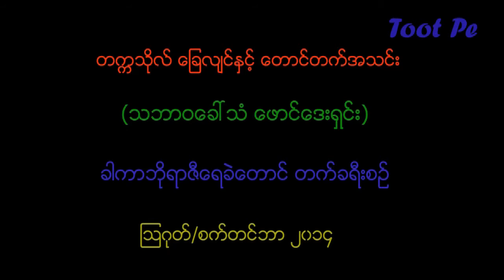Mt.Hkakaborazi Trip(August-September 2014)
တကၠသုိလ္ ေျခလ်င္ႏွင့္ေတာင္တက္အသင္း (သဘာဝေခၚသံေဖာင္ေဒးရွင္း)က အဖြဲ႕ဝင္ ၈ ဦးဟာ ျမန္မာႏုိင္ငံနဲ႔ အေရွ႕ေတာင္အာရွမွာ အျမင့္ဆံုးေတာင္လို႔ သတ္မွတ္ထားတဲ့ ကခ်င္ျပည္နယ္ ပန္နန္းဒင္ၿမိဳ႕နယ္ခြဲအတြင္းက ခါကာဘိုရာဇီေရခဲေတာင္ကုိ ၂၀၁၄ ခုႏွစ္ ၾသဂုတ္လနဲ႔ စက္တင္ဘာလအတြင္းမွာ တက္ေရာက္ဖို႔ႀကိဳးစားခဲ့ပါတယ္။ ေတာင္တက္အဖြဲ႕ဝင္ေတြ ပူတာအုိကေန ခါကာဘုိရာဇီေရခဲေတာင္ေျခကုိ သြားေရာက္ရတဲ့ လမ္းခရီးအေျခအေနကုိ ၾကည့္ရႈႏုိင္ပါတယ္။